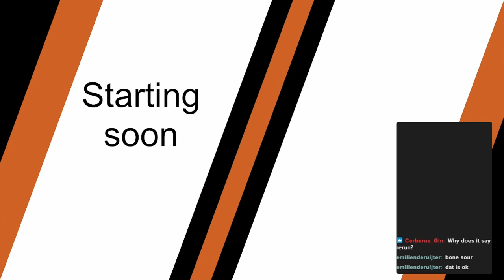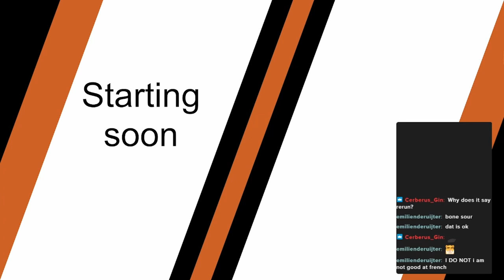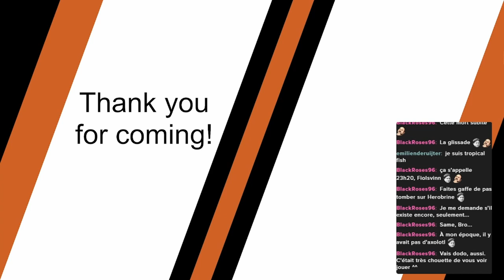Hanging out with Fiol! Mining some crafts with Lytorphan (baguette warning we play in French)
Upload of my stream from Dec 16 on Twitch, playing Minecraft with my friend Lytorphan!  We drop my head at the heads museum, stumble on JAPAN in the middle of nowhere and spend way too long looking for the entrance to a lush cave I had found out the other day lol
High pitched voice 2 electric boogaloo I gotta try and control this next time lol (not me making a transition joke while my throat pretends I ate a canister of helium round nooo)
Chapters :
0:00 Intro
4:05 To the head museum!
15:34 To the Lush Cave part 1
30:55 Goofing in Japan
43:48 To the Lush Cave part 2
55:36 Beating Zorro to a can't find the way contest
1:10:12 We found the Lush Cave!
1:32:42 Outro

and have a wonderful day :3